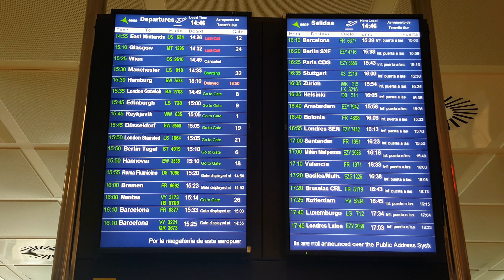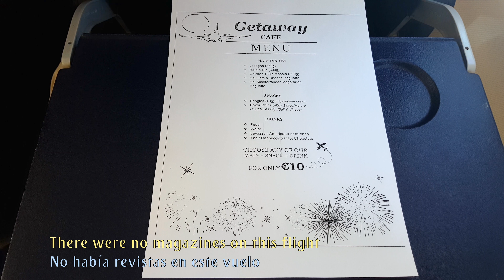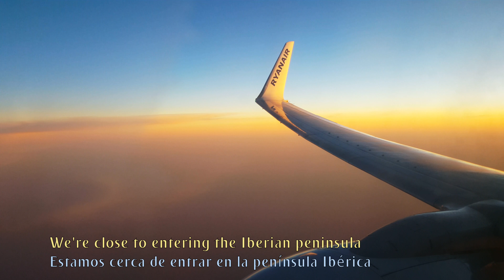TRIP REPORT | Ryanair | TENERIFE SOUTH - BARCELONA | Boeing 737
After great holidays is time to fly back to Barcelona with Ryanair. This was the end of my trip to Tenerife and it couldn't end in a better way. The flight was very pleasant and we enjoyed an amazing sunset during the flight, with a very nice night approach to Barcelona, overflying the city centre. I hope you'll enjoy this report.

FLIGHT INFORMATION:

· Airline: RYANAIR
· Airplane: Boeing 737-8AS Winglets
· Flight number: RYR6377 - FR6377
· AIRPORTS:
- Departure: Tenerife South ( TFS - GCTS )
- Arrival:  Barcelona ( BCN - LEBL )
· Departure Gate: 30
· Seat: 7F
· Registration: EI-EKN